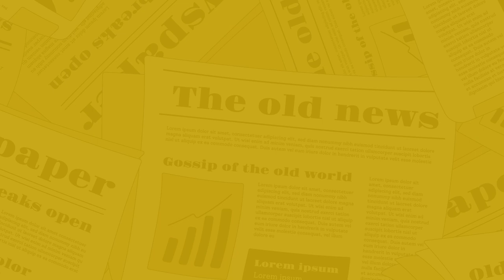The Nagari News के Digital Bulletin में देश-प्रदेश की बड़ी खबरें